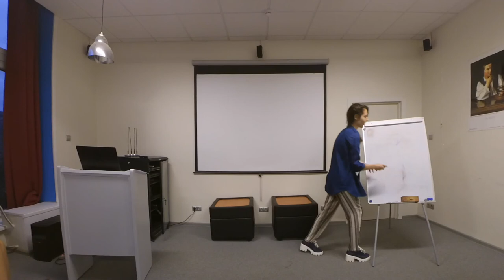CC project #2 by Anastasia Shustova "The miracle morning" - WS #83